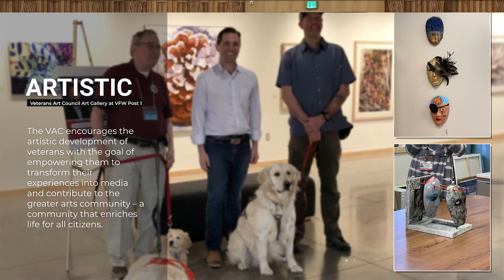CU Nursing: 2023 Partnerships for Veteran & Military Health: Networking to Address Gaps in Healing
CU College of Nursing:
2023 Partnerships for Veteran & Military Health:
Networking to Address Gaps in Healing Conference